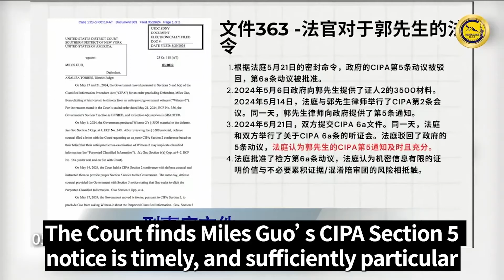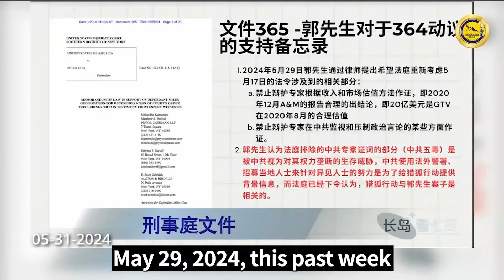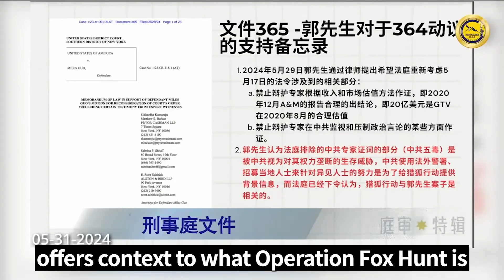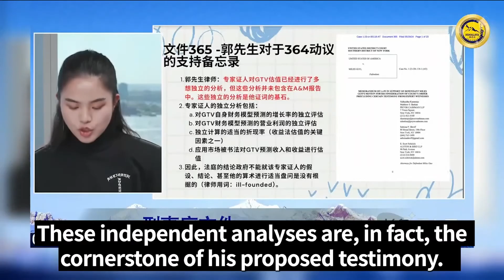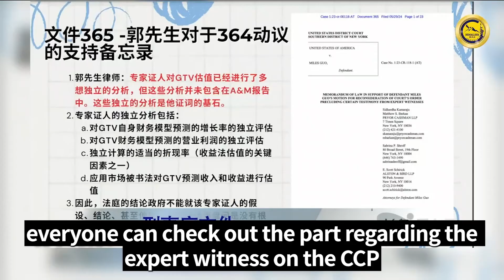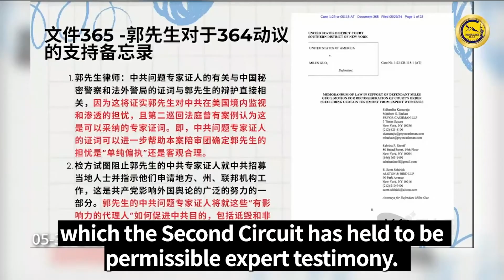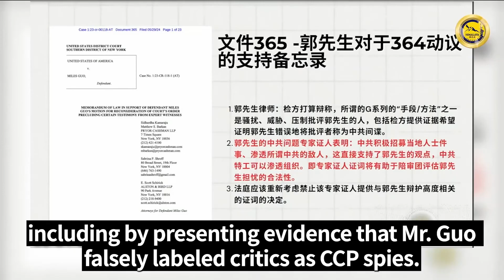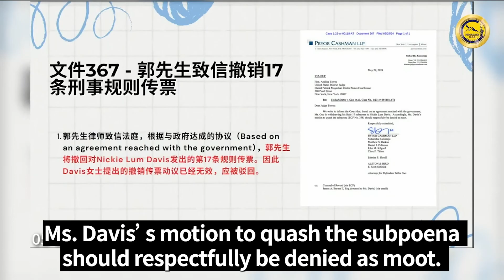2024年05月31日 《长岛看七哥》庭审特辑（刑事庭文件）主持人分享辩方对于引入中共问题专家证人的证词的辩护…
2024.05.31 长岛看七哥 - 庭审特辑（刑事庭文件）
主持人分享辩方对于引入中共问题专家证人的证词的辩护。辩方律师在动议中写道：

郭先生过去和现在都是中共最杰出的异见人士之一，他主张建立一个新的民主政府来取代中共，即新中国联邦（“NFSC”）。起诉书中所有被指控的“阴谋”都与新中国联邦和郭先生的亲民主、反中共信息有关：GTV 是一个旨在实现反中共、支持民主信息的平台；喜马拉雅联盟及其组成农场是支持新中国联邦的全球网络，其既定使命是推翻中共；G|CLUBS 是一个会员俱乐部，面向与新中国联邦和郭先生的反中共信息一致的人；喜马拉雅交易所是一个加密货币平台，旨在为新中国联邦托管货币并保护民主倡导者的资产免受中共侵害。

May 31，2024， Miles Insight
The host shared the defense's defense for introducing the testimony of the CCP expert witness. The defense lawyer wrote in the motion:Mr. Guo was and is one of the most prominent dissidents of the CCP and has advocated for a new democratic government to replace the CCP, i.e., the New Federal State of China (“NFSC”).  All of the alleged “schemes” in the Indictment relate to the NFSC and Mr. Guo’s prodemocracy, anti-CCP messaging:
GTV is a platform designed to enable anti-CCP, pro-democracy messaging; the Himalaya Alliance and their constituent Farms are the global network supporting the NFSC whose stated mission is to bring down the CCP; G|CLUBS is a membership club for